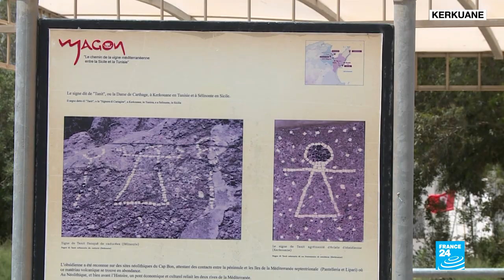Shared heritage: Preserving Tunisia's past for future generations • FRANCE 24 English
We ask if the preservation of heritage in Tunisia has improved since the 2011 revolution. We discuss the historical sites and treasures that are under threat, as well as how the past needs to be preserved for future generations.